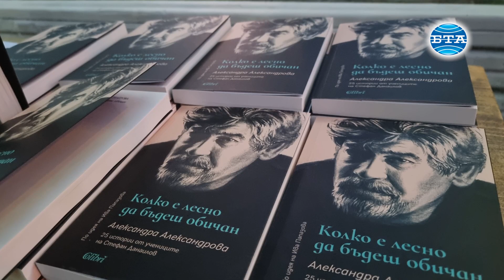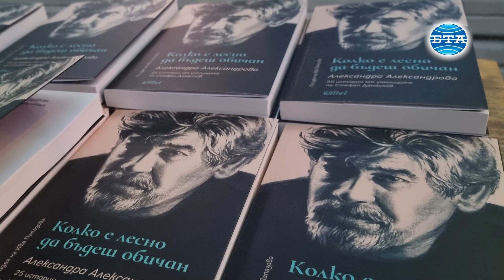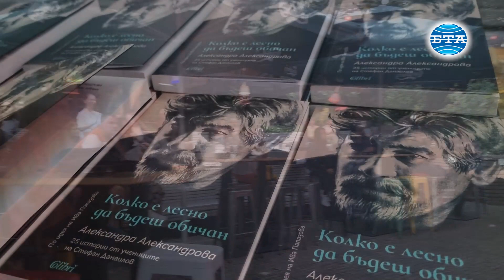"Колко е лесно да бъдеш обичан" представя 25 истории от учениците на Стефан Данаилов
Книгата "Колко е лесно да бъдеш обичан" представя 25 истории от учениците на Стефан Данаилов, които си припомнят годините с техния Мастър. За изданието на "Колибри" историите събра Александра Александрова по идея на Ива Папазова. Официалната премиера бе на 29 август в кино "Кабана".

Автор и монтаж - Даниел Димитров